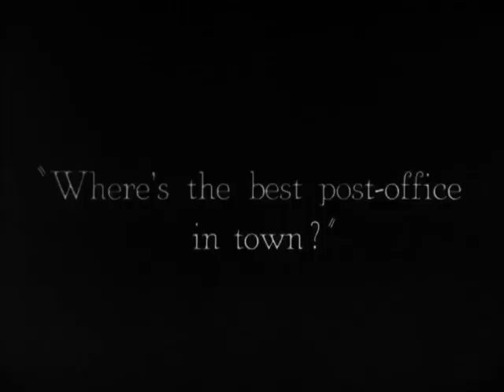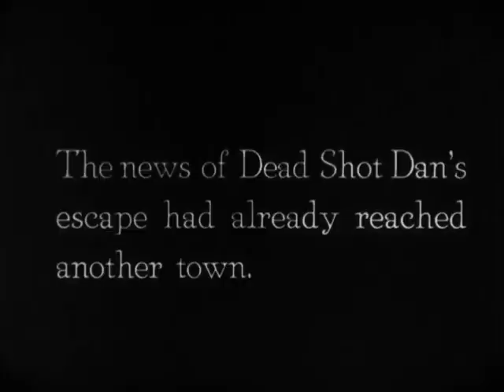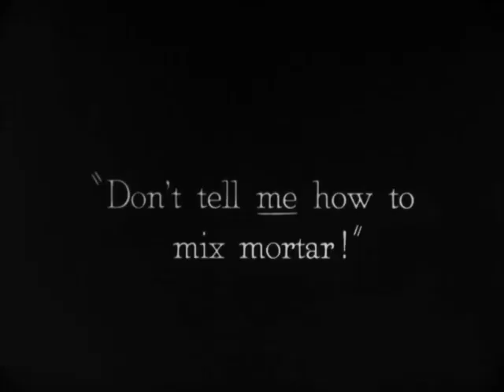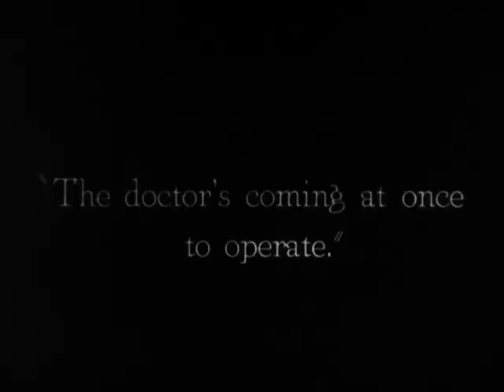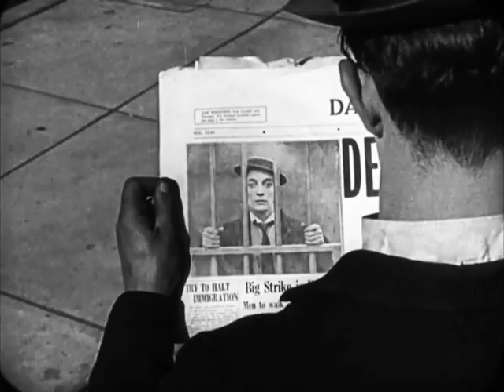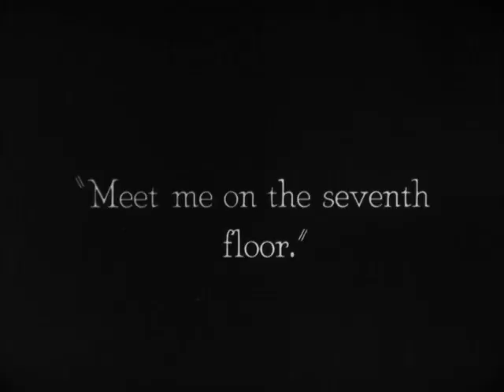The Goat (1921) | Buster Keaton is a Wanted Man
THE GOAT is a silent comedy film starring Buster Keaton. It was released on May 18, 1921.

A series of adventures begins when an accident during photographing causes Buster to be mistaken for Dead Shot Dan, the local criminal.

Directed by Buster Keaton and Malcolm St. Clair
Written by Buster Keaton and Malcolm St. Clair
It stars Buster Keaton, Virginia Fox, Joe Roberts, Malcolm St. Clair, Edward F. Cline, and Jean C. Havez.